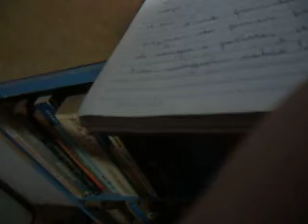A FEITICEIRA DO APOCALIPSE PT. 661 A 680 (2023) MATTANÓ